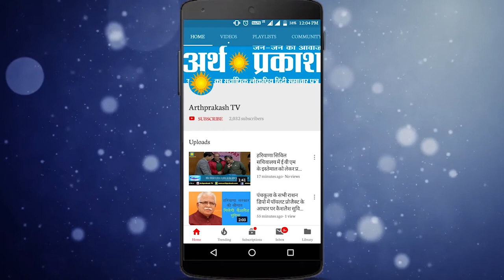यहाँ डॉक्टर मौजूद नहीं और दवाइयां नहीं मिलती देखें पानीपत के भीमसेन अस्पताल का हाल